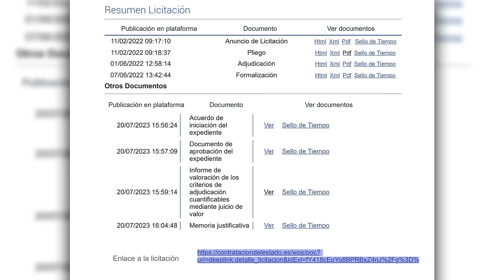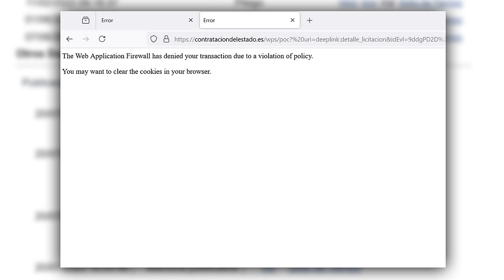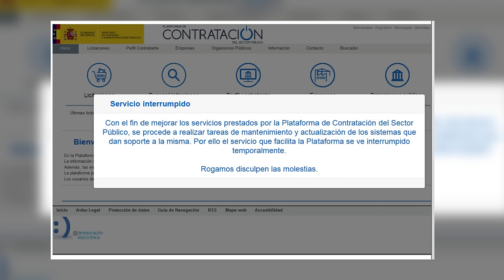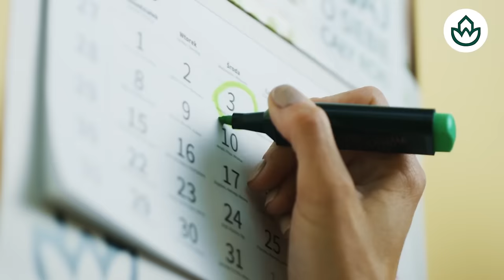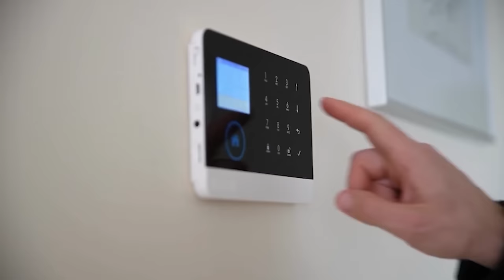🔴CONFIDENCIAL🔴PIEZA SECRETA del caso BEGOÑA GÓMEZ allana la continuidad de la investigación del juez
Descubre la pieza secreta del caso Begoña Gómez que podría cambiar el rumbo de la investigación. ¡Mantente informado con DistritoTV!distritotv